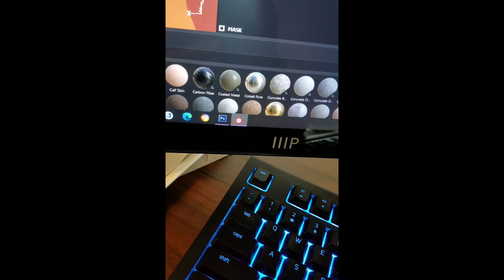When you try to be productive...but own a bird..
Olenna doesn't want me to work on my art! Then decides to try and feed my tablet pen. little weirdo!